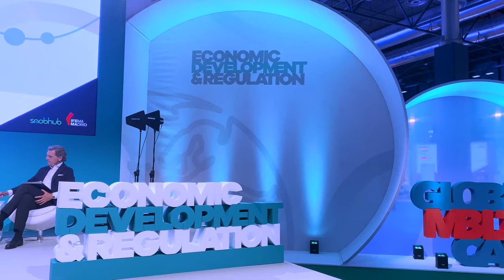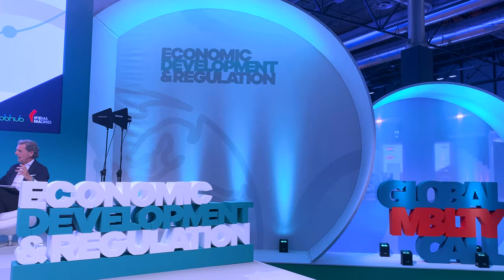Global Mobility Call: ¿Qué hace el sector asegurador ante la nueva movilidad?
Raúl Costilla,  director general de Negocio y Clientes de MAPFRE Iberia, y José María Cancer, director general de CESVIMAP han participado en una mesa redonda en el Global Mobility Call sobre los nuevos retos del ecosistema de movilidad, digital y sostenible. La importancia de los datos, aplicado a seguros basados en cómo y cuándo se conduce y la hiperpersonalización de los productos, la conectividad que puede conllevar riesgos de ciberseguridad, o la micromovilidad , vehículos eléctricos e híbridos y futura conducción autónoma han sido objeto de este debate.
MAPFRE es la única aseguradora presente en el congreso de la movilidad en su clara apuesta por la sostenibilidad. A través de su centro de I+D, CESVIMAP, investiga para ofrecer soluciones acompasando los cambios a las diferentes necesidades de las personas. Así, aplica esta investigación en el desarrollo de nuevos productos (pólizas ecológicas, pago por uso) y alianzas con la industria automovilística, los fabricantes de automóviles, y otros partners  tecnológicos.